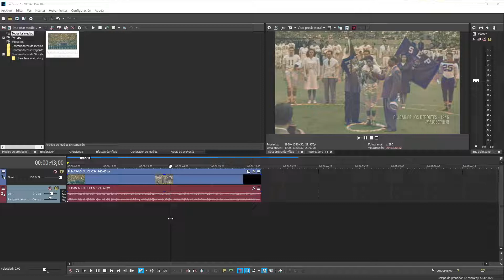Vegas Pro | Guardar Una Imagen De Un Video / Captura de Pantalla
Guía de uso rápido para Vegas Pro / Sony Vegas
¿Cómo guardar la imagen de un video?